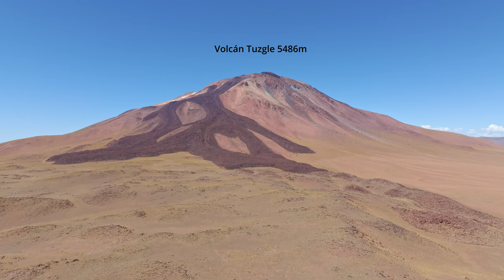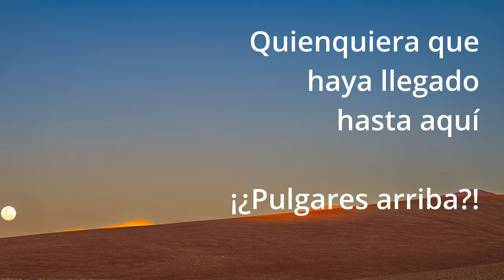Expedición: Ojos del Salado e Llullaillaco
Montañismo como en Marte:
Ascenso al Llullaillaco y a los Ojos del Salado por la vertiente argentina, menos transitada.
Sumérjase en el paisaje desértico del Atacama argentino
- en el Llullaillaco - la montaña sagrada de los Incas (6740 m)
- en el Ojos del Salado - con 6893 m la 2ª montaña más alta de Sudamérica
Excursiones de altura, todoterreno hasta 5500m de altitud, animales, paisaje, desierto, nieve y hielo.

Déjese hechizar por la película, con acción, aventuras, animales salvajes y lapsos de tiempo para soñar.

- ¡¡¡¡Gracias a los guías Marco, Martin y Matoco!
- ¡¡¡¡Gracias a Chicho, nuestro compañero en "mi" coche, siempre de buen humor y dispuesto a pasarlo bien!
- Gracias a mis amigos del grupo: Hubert, Herrmann, Bernhard, Werner y Diego
- Gracias a Hubert por las magníficas fotos de la cumbre

Sobre el guía jefe
Matias "Matoco" Erroz, nacido en Mendoza, Argentina.
Escalador profesional y guía de montaña desde hace más de 20 años.

Cumbre principal:
Aconcagua 6969 m. 35 cumbres (récord de ascensión: menos de 7,40 horas a los 16 años)
Lhotse 8500 m. Nepal
Everest 8848 Nepal
Denali 6190 m Alaska (pico más alto de Norteamérica)
Biarachi 6000 m Pakistán
Latok 7145 m
Huascarán 6760 m
Ojos del Salado 6800 m
Ascensiones a las cumbres más altas de Perú Bolivia Argentina Chile
Instructor y director de la Escuela de Montaña de Mar del Plata.